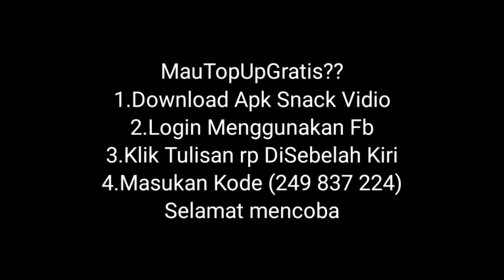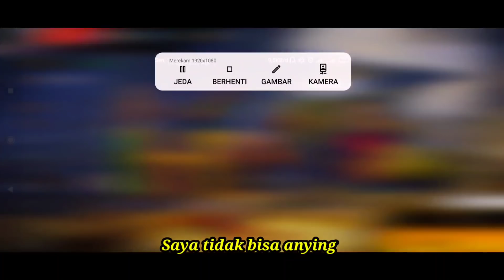LAGI CARI CEWEK2 DIGLOBAL TIBA2 ADA INDRY AUTO NGAMBEK DEKETIN CEWE?! FREE FIRE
Mensupport channel ini dan sudah menonton vidio ini.
🔹Bantu dukung terus channel ini supaya terus berkembang,dengan

DEVICE : xiaomi potato

🔴record
du recorder

🔴editing
kinemaster
pixelab
pictart

prank marah ke pacar free firetik tok free fire,tik tok free fire bucin,tik tok free fire 2021, fdw, hiro 10 ff,
hiro 10 nyamar jadi bot, hiro 10, hedz gaming
Hedz gaming prank pacar, Hedz gaming prank lia
Hedz gaming training, kapten ibu negara bucin story free fire ,
Eks sam
Caca
HIRO 10
Puppy puppy desah